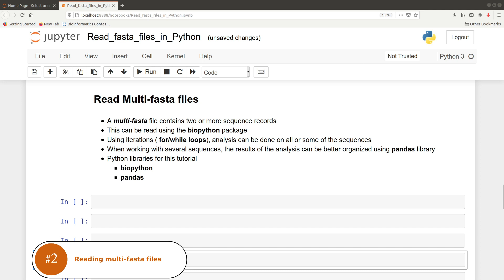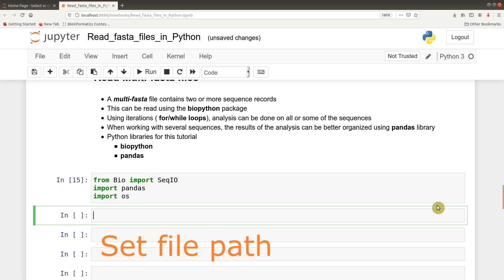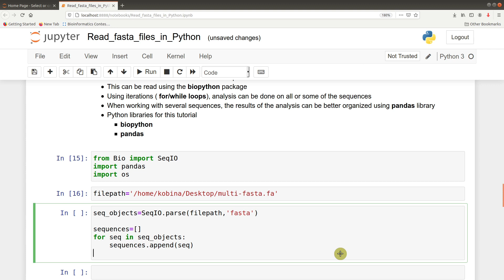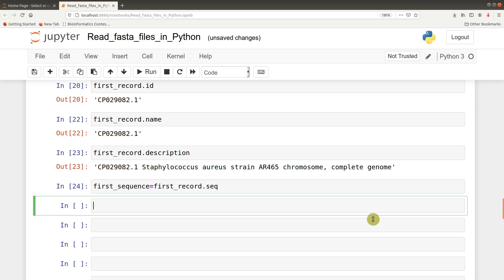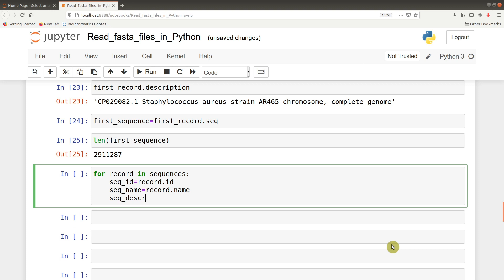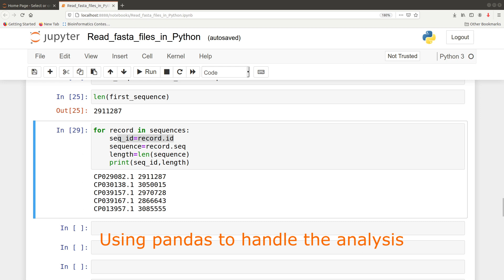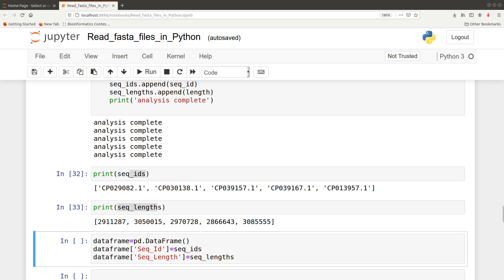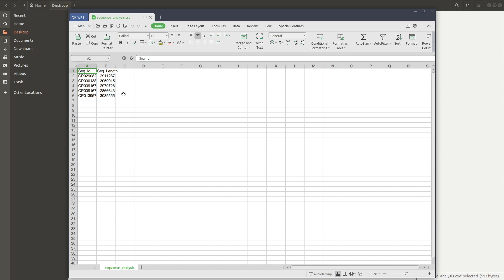Python for Bioinformatics for Beginners | Read FASTA files or DNA and Protein Sequences Part 2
This tutorial shows you how to  read multi-fasta files using the python bioinformatics package, biopython.

Chapters
00:17    Introduction
01:28    Import Libraries
02:48    Set the file path
03:24    Read fasta file

05:44    Explore the opened fasta file
13:07    Using pandas to handle the analysis
17:!2    Save result to output file

Commands used

from Bio import SeqIO
SeqIO.parse
SeqIO.write